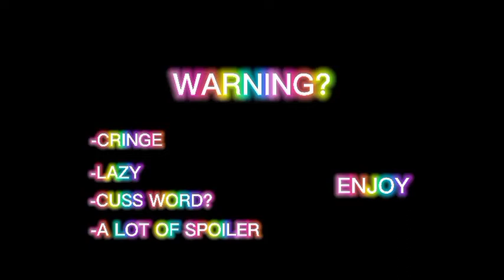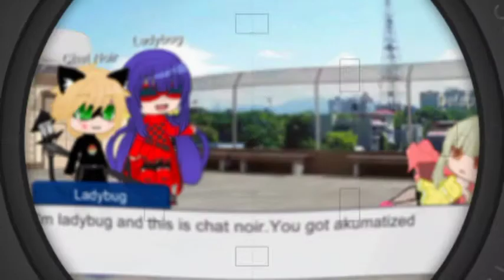What if i we're in Miraculous Ladybug (not og)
swear nobody watchs this :')